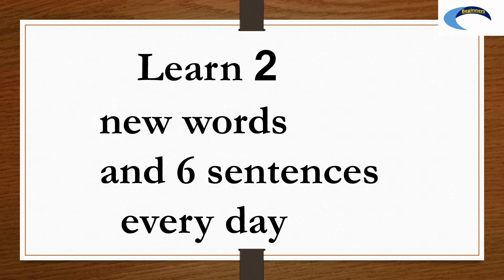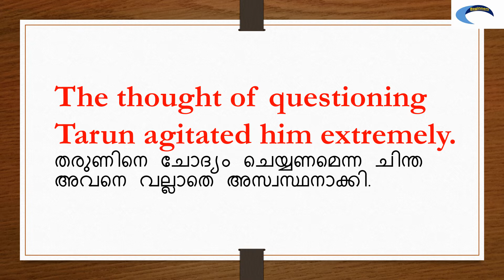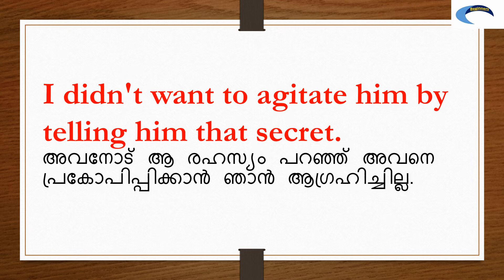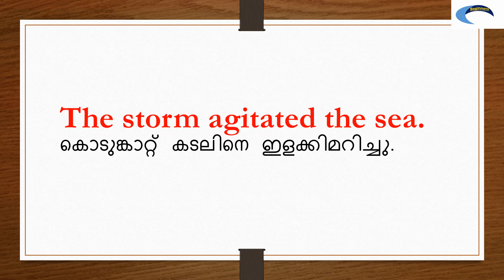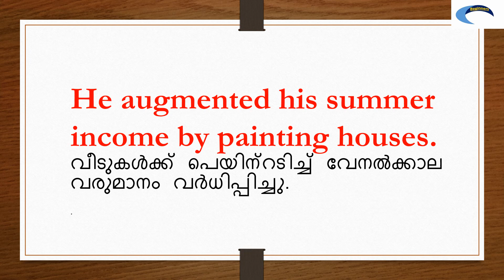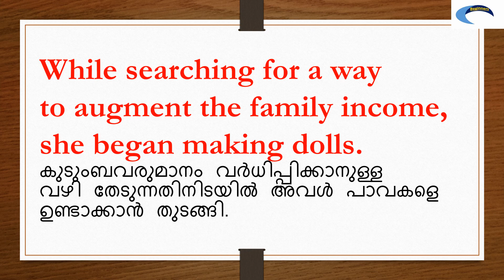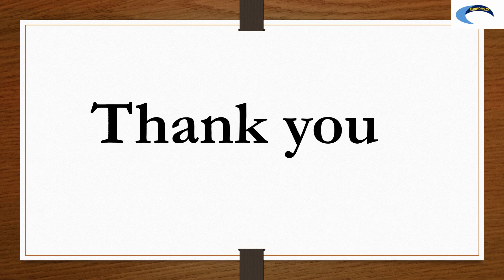Spoken English classes in Malayalam with Pushpa kumari || Vocabulary to improve spoken English